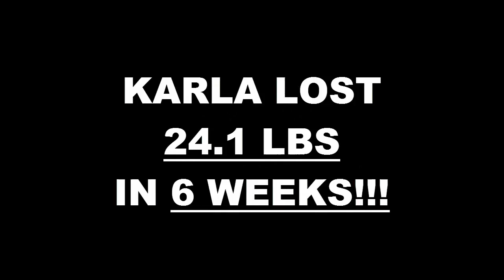Pasadena Fitness 6 Week Challenge Result - Karla Mancini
We will now check the result of Karla's 6 week weight loss challenge!